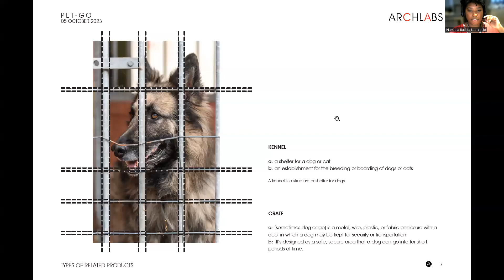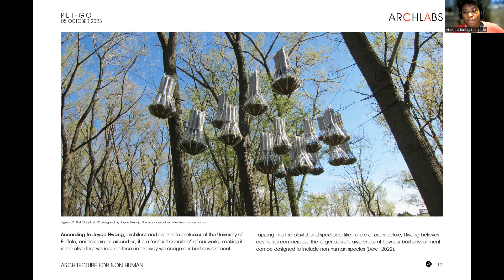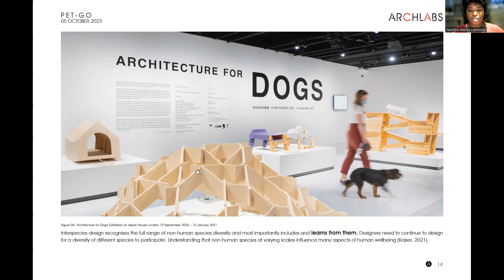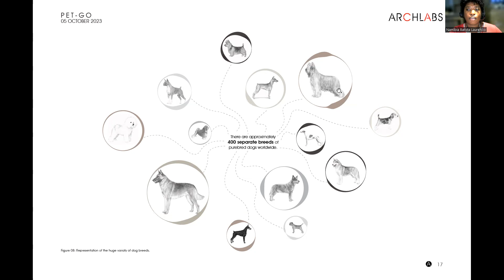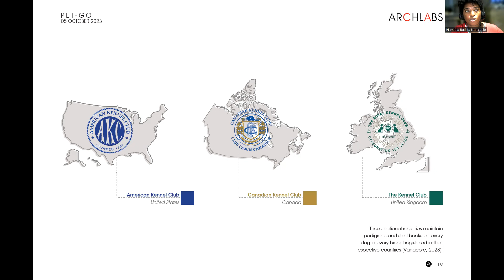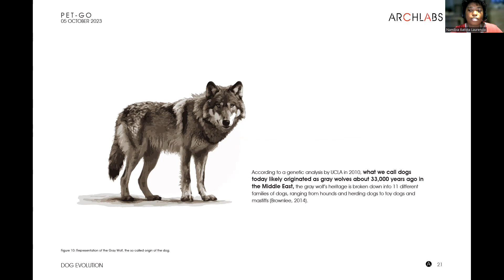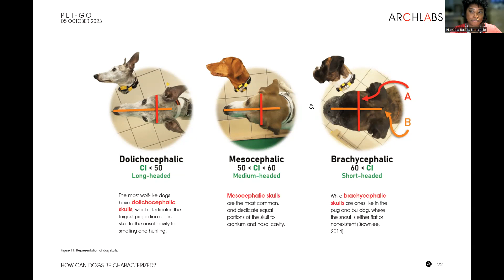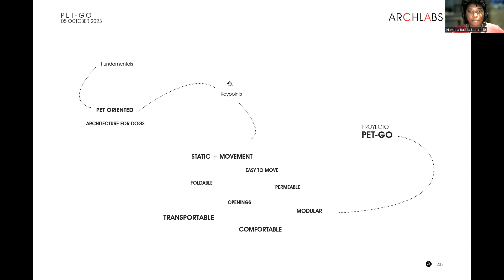ALAD27 PetGo Issue 06 Archlabs Archive AA 05 04 Video 05 October 2023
This is the Archlabs Archive AA-05 of our project PetGo, where Style and Functionality Converge for Pet Travel. Born as an ADMANOX project, this project addresses the lack of diverse design options for dog crates and kennels. PetGo reimagines pet travel by seamlessly fusing functionality with aesthetics, catering to medium to large-sized pets. Guided by the principle of architecture for non-human users, this innovative design prioritizes pets' comfort and needs. Presented by Namibia Batista